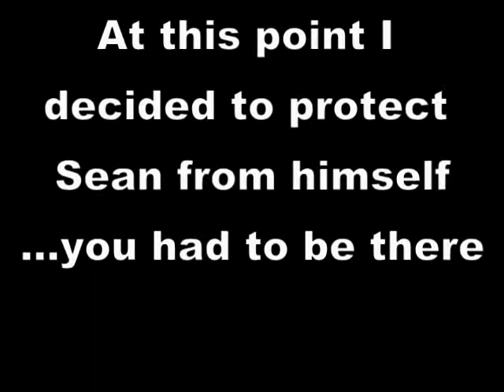If you could change one thing about YouTube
Another video from our recent mini-gathering.  A big question is posed - if you could change one thing about YouTube, what would that be?  Feel free to join in with video responses.